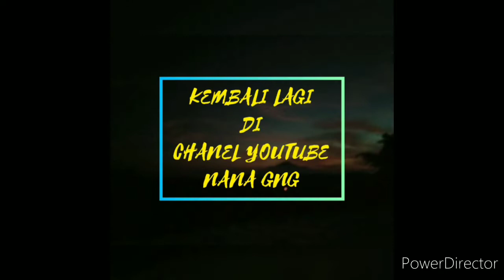Bonsai Rukem ( Flacourtia Indica )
Mengenal
Merawat
Bonsai
Rukem